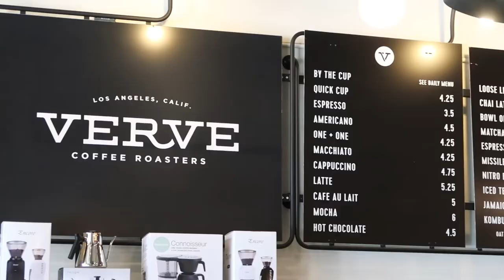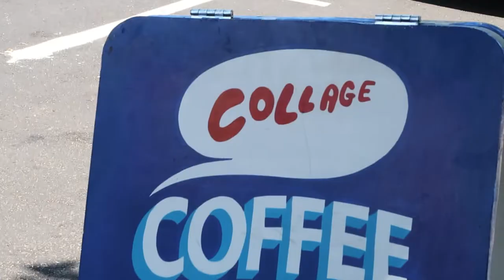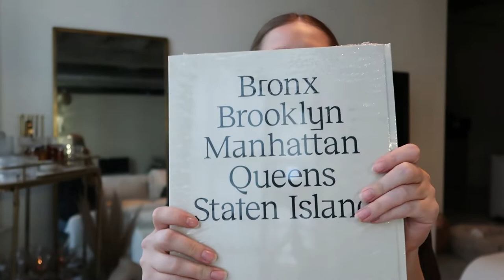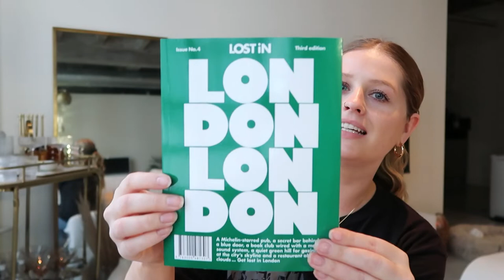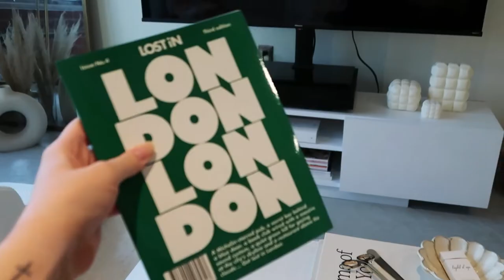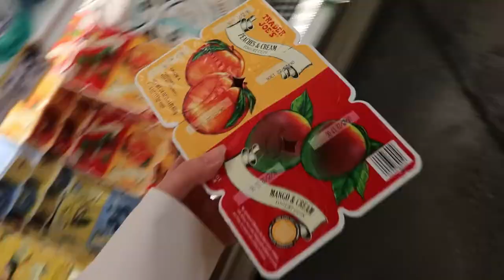Weekend Vlog : Book Stores, Giant Corn Dogs, & Brunching Ofc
Hiii i hope you enjoy this extremely delayed weekend vlog :)